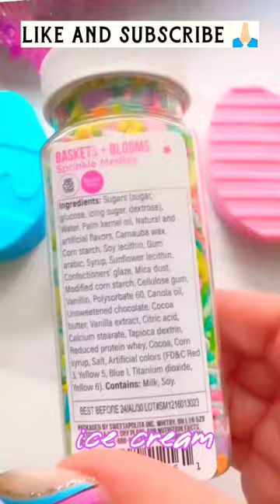satisfyingvideo |shorts youtubeshorts short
satisfyingvideo

Satisfying videos before you go to sleep
Sssniperwolf satisfying videos that are really cool
Satisfying sunday slimes lia
Most oddly satisfying things
Slime Videos to watch before bed
Satisfying stuff
satisfying videos

manju unique vlogs
manju unique
manju vlogs
Satisfying video
Satisfying viral
Satisfying Shorts